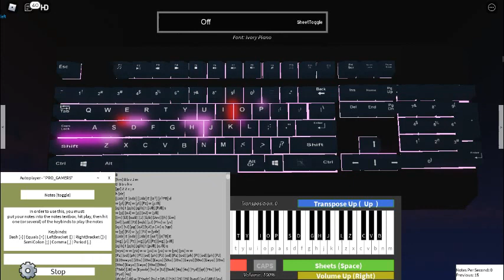Tokyo Ghoul - Unravel OP (Perfect Animenz Arr.!)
I finally did it guys, I finnaly did the arrangement of Animenz!